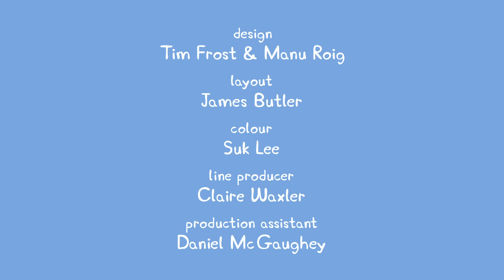Peppa Pig Full Episodes |The Time Capsule #87